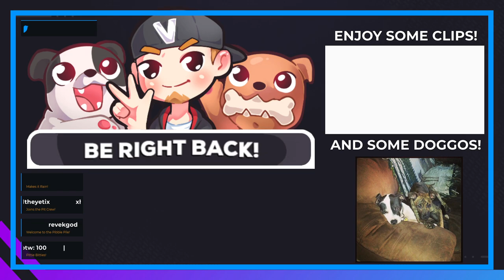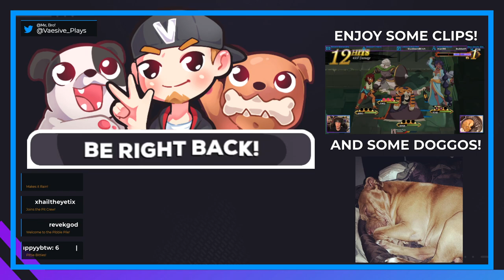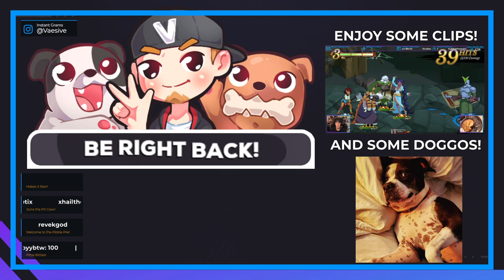The Darkest of Souls | Dark Souls #1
*deep breath* Let's go!

Blind play of Dark Souls for raising money for Australia Bushfire relief! All bits and cheers gained throughout the month will also be donated. As a bonus: viewers can trigger live, in-game changes to the game using bits!